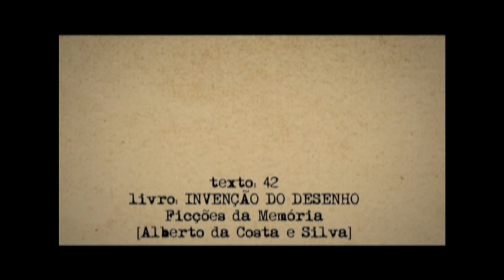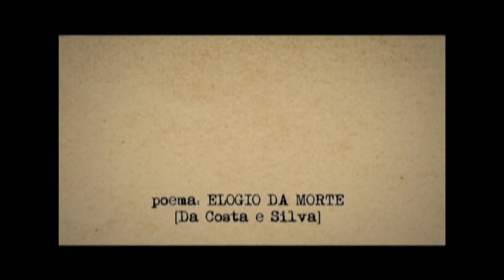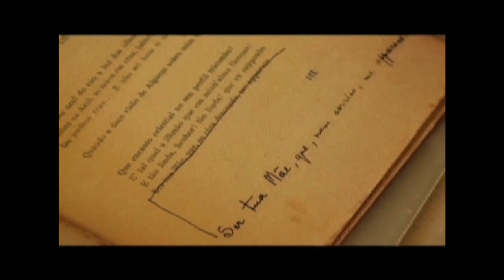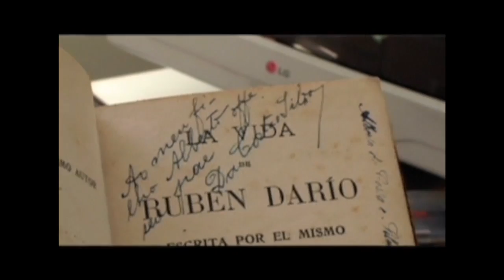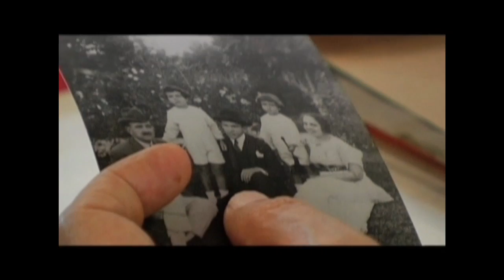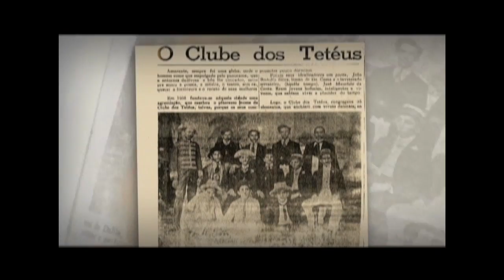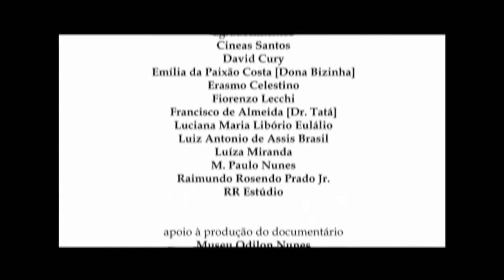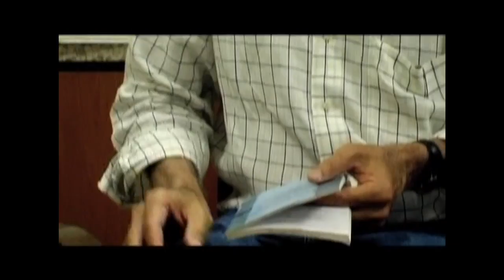ALBERTO DA COSTA E SILVA - O RETORNO DO FILHO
gênero: Documentário
direção | roteiro: Douglas Machado
produção: Gardênia Cury e Douglas Machado
direção de produção | still: Gardênia Cury
elenco: Alberto da Costa e Silva
país: Brasil
ano: 2009
duração: 52 min
cor: Colorido
classificação: Livre

Sinopse: Uma viagem de regresso a Amarante, no Piauí, feita pelo poeta e historiador Alberto da Costa e Silva. Amarante é o lugar onde nasceu o seu pai Da Costa e Silva [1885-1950], um dos poetas piauienses mais afinados com a sensibilidade popular. Um documentário sobre continuidade: aquilo que foi do pai, está no filho mas, em certo sentido, o filho recria o pai. Neste sutil jogo, ambos saem engrandecidos, em suas dimensões artísticas e humanas.